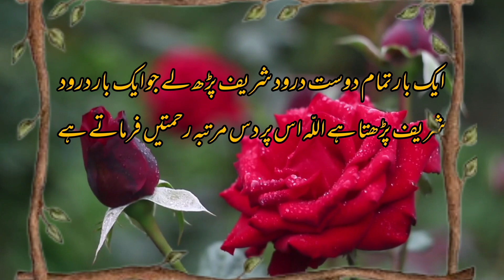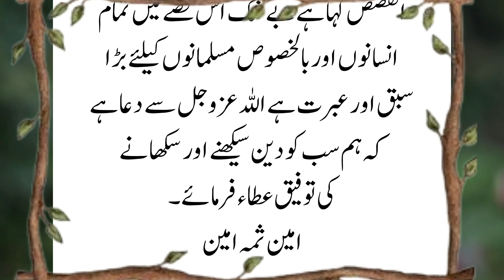Why Was Joseph Buried In The Nile? ||Complete History Of Hazrat Yousaf AS ||Hazrat Yousaf Ka Qissa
Dear Viewers,

Yusuf ibn Yaqub ibn Ishaaq ibn Ibrahim is a prophet mentioned in the Quran, and corresponds to Joseph, a person from the Tanakh, the Jewish religious scripture, and the Christian Bible, who was estimated to have lived in Egypt.

Today we will tell you Why was Prophet Yousaf buried in the Nile? why Quran say story of Prophet Yousaf is best story?